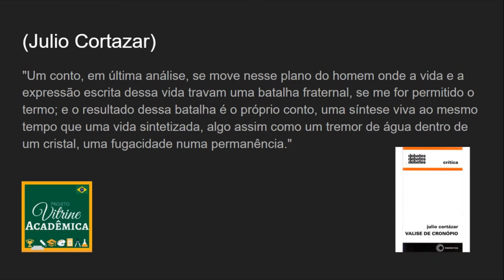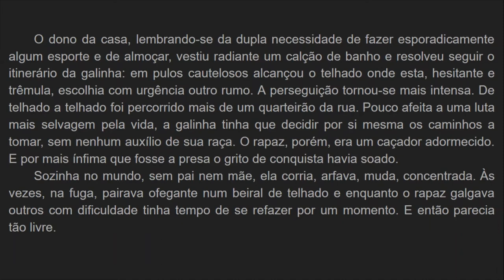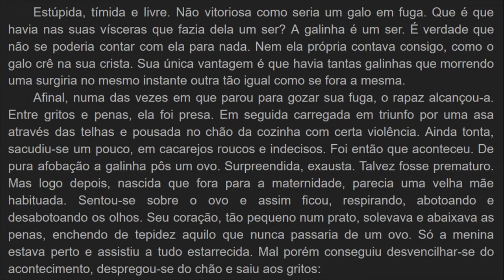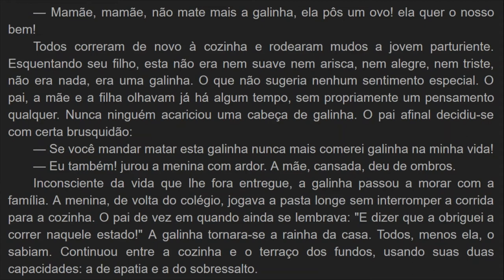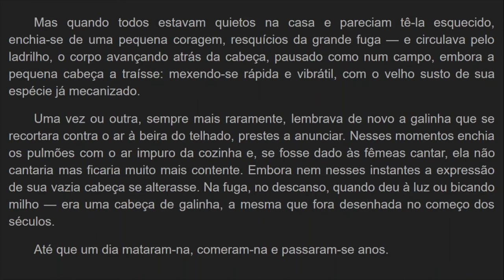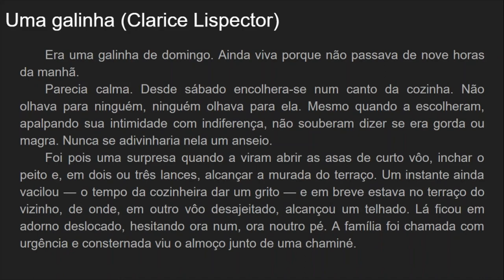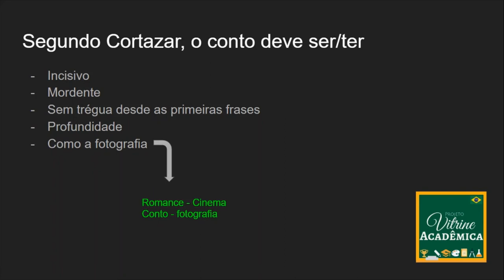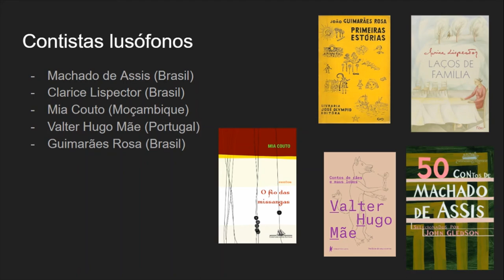CONTO - REDAÇÃO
Sou Rafaella Giordano monitora de linguagens e produção textual aqui do canal. Gostou da aula?